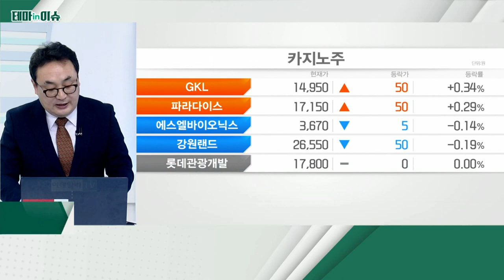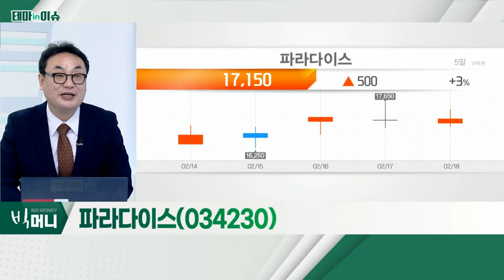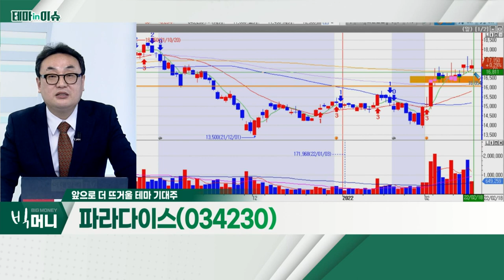파라다이스(034230)... 카지노 관련주_테마IN이슈 (20220218)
카지노 관련주
- '위드 코로나' 전환 필연적
- 수요 비중 높은 리오프닝 업종 주목 필요
- 작년 美 도박산업, 2019년 대비 21% 성장
- 마카오 카지노 인덱스, 연초 이후 17% 상승
- 美 리오프닝 관련 지표, 2019년 근접 또는 상회

- 호텔 부문 매출, 코로나 이전 수준 상회
- 타업종 대비 1회성 비용 부문 긍정적
- 1분기, 카지노 인력 대상 구조조정 준비